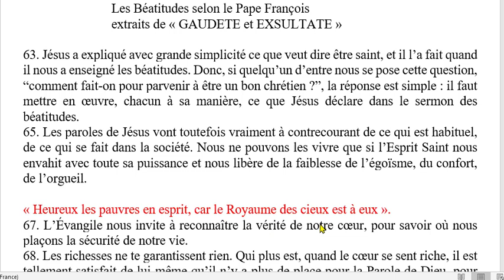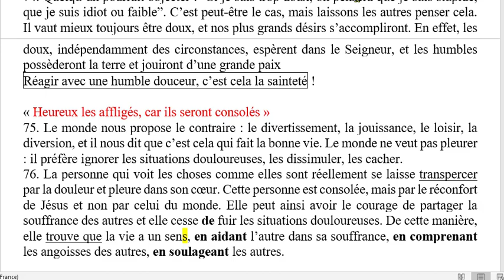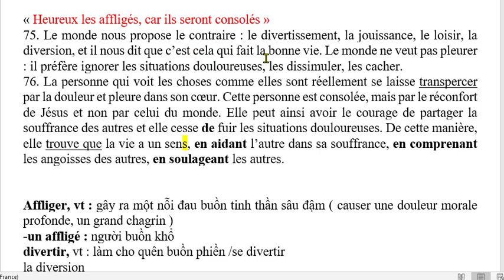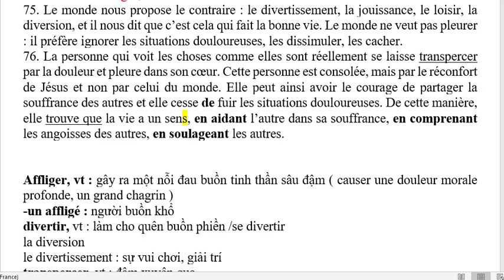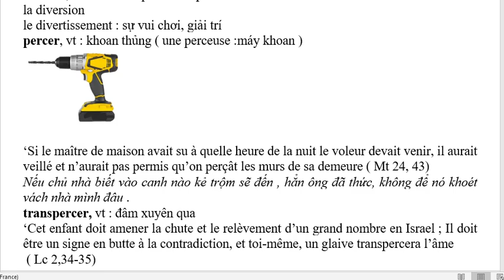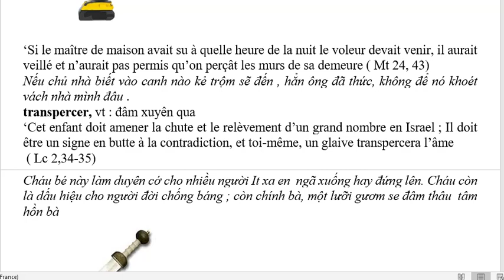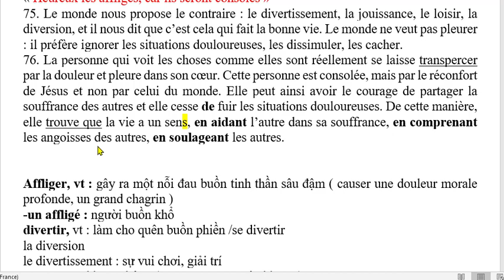Bài 58 - Les Béatitudes - Heureux les affligés - Phúc cho ai sầu khổ vì sẽ được Thiên Chúa ủi an